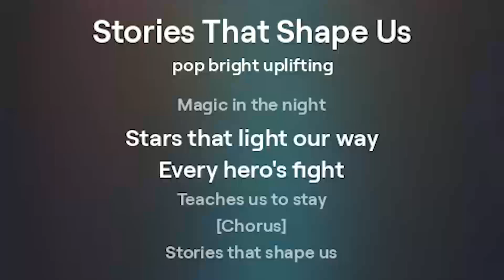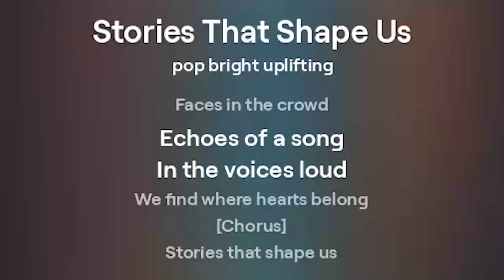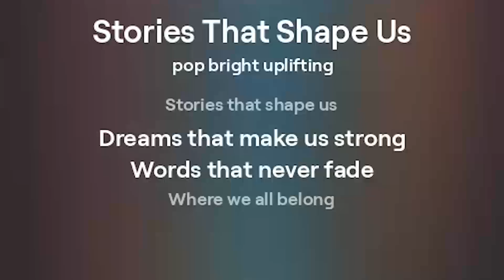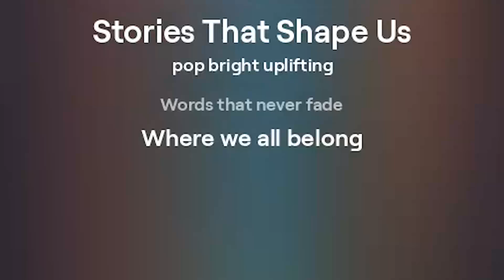Stories That Shape Us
Song name: Stories That Shape Us

[Verse]
Once upon a time
We were young and small
Every tale we heard
Made us stand tall

[Verse 2]
Magic in the night
Stars that light our way
Every hero's fight
Teaches us to stay

[Chorus]
Dreams that make us strong
Words that never fade
Where we all belong

[Verse 3]
Pages worn and old
Whispers from the past
In each tale we're told
Lessons that will last

[Verse 4]
Faces in the crowd
Echoes of a song
In the voices loud
We find where hearts belong